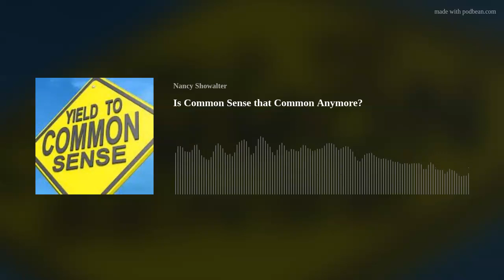Is Common Sense that Common Anymore?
Will Rogers says, "Common sense ain't common."  Let's take a look at how we might be overriding our own common sense when it comes to the choices we make.
for Free Bonuses and information on my newly released book, You Were Born to Be a Christ, But You Were Taught You Are a Sinner: Awaken to Who You Really Are.
for my free courses and e-book.